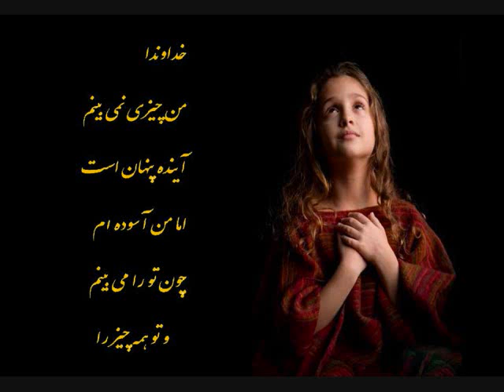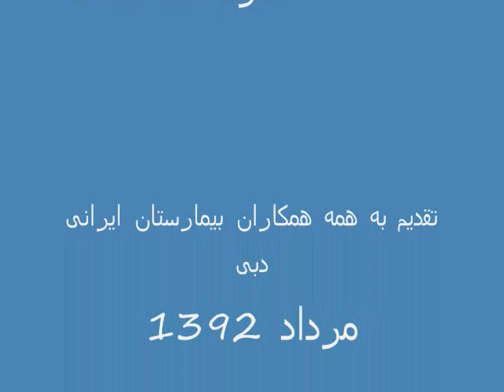IRANIAN HOSPITAL DUBAI CHILDREN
تقدیم به همه بچه های خوب بیمارستان ایرانی دبی -مرداد ماه 1392